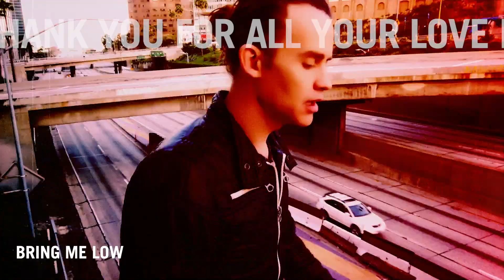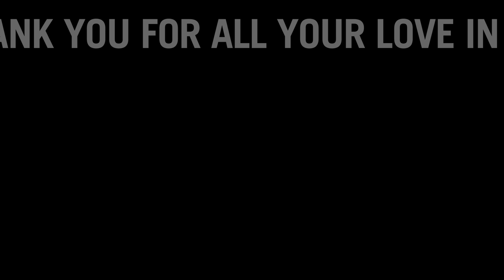Ward - Highlights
Watch a recap of the 13 videos we released in 2020. As well, we released an album, an EP, 2 covers, 21 songs, and 1 NAMM fully-packed showcase concert performed. We had an 88% increase in new listeners, and 205% increase in followers. 58,000 streams for our music and 33,000 listeners.

/ Videos
Getting Further From The Edge (Dietzenbach LA cut)
Stand Me (Culver City Version)
Leave it On (Gongora animation)
Bring Me Low (ATB video)
C'est Magnifique (ATB and Franco)
Unsettled Souls (DiFranco, Gongora)
Don't Blame Me Now
Helter Skelter (Live at the Satellite w/ DiFranco)
I Can't Fake It (Live in Querétaro, Mexico w/ DiFranco)
Not Talkin' Bout Love
Drifter's Road (w/ Jules & the Howl)
Christmas in California (w/ Michael Carrera)
Love is in the Ashes (w/ Debi Ruud)

/ Music performed by Ward, Gongora, Munguia, Dietzenbach
/ Songs by Ward, Gongora, Munguia, Dietzenbach, Franco, Jules & the Howl, Michael Carrera, Debi Ruud
/ Videos by Angelus Tamerlane Bailey, Warren diFranco, Ryan Dietzenbach, Chris Gongora, Lyric Gianni, Elk Road Music, The Rogue, and others.